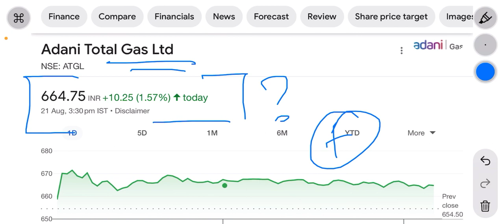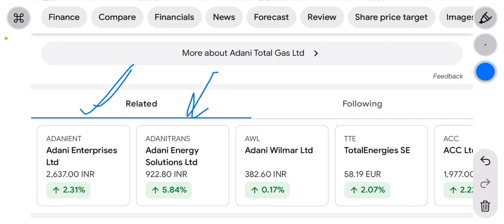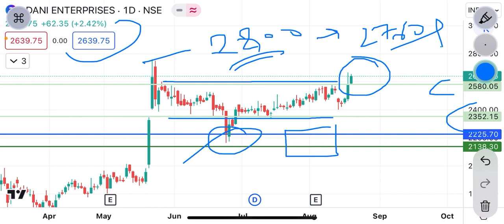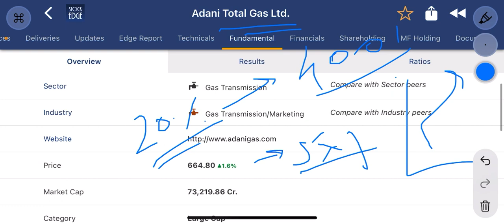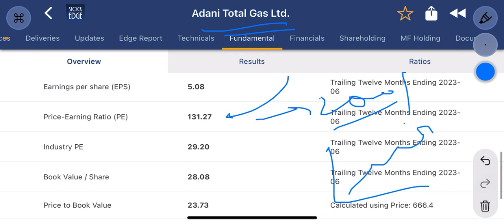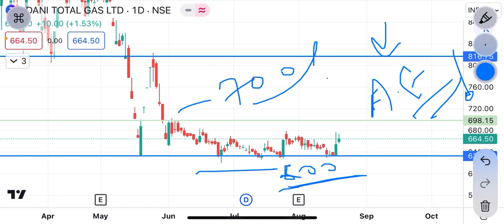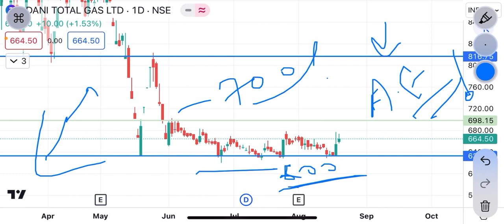Adani total gas share | big target ? | adani group recover होगा । atgl share | atgl news